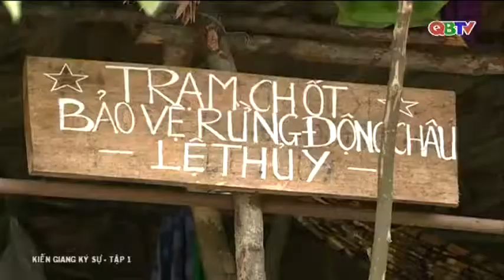Kiến Giang ký sự, Phần 1: Rào Nậy, Tập 1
Mời các bạn cùng tìm hiểu về những miền đất, con người, truyền thống văn hóa trên các nẻo sông Kiến Giang qua các tập trong loạt phim tài liệu "Kiến Giang ký sự" do Đài PTTH Quảng Bình thực hiện.